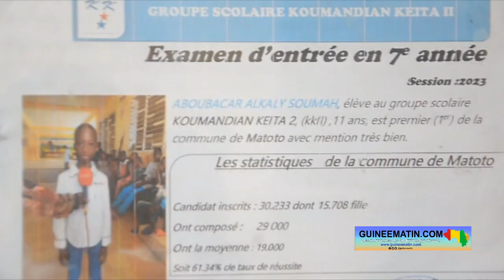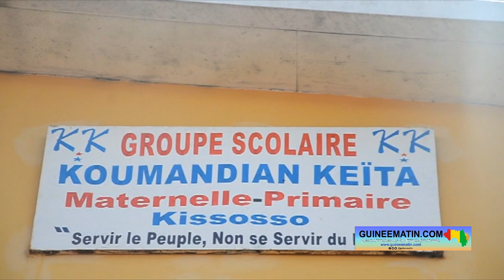Examen d’entrée en 7ème 2023 : à la rencontre d’Aboubacar Soumah, le 1er de la commune de Matoto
Les résultats de l’examen d’entrée en 7ème année, ou Certificat de fin d’études élémentaires (CEE) de la session 2023 ont été rendus publics par le Ministère de l’Enseignement Pré-Universitaire et de l’Alphabétisation. Plusieurs écoles des différentes communes de Conakry ont vu leurs candidats se classer parmi les meilleurs. Tel est le cas du complexe scolaire Koumandian Kéita 2 (KK2), où Aboubacar Alkaly Soumah s’est classé 1er de la commune de Matoto. Rencontré hier, samedi 1er juillet 2023, par un reporter de Gineematin.com, le garçon de 11 ans est revenu sur les efforts fournis pour en arriver à cet exploit.

Aboubacar Alkaly Soumah, présenté par le Groupe scolaire KK2 est sorti 1er de la commune de Matoto. Interrogé par notre reporter, le nouveau collégien a dit toute sa fierté de se retrouve ainsi au sommet de la pyramide. « Je suis fier et content de mon résultat. Pour devenir le premier de la commune, j’ai commencé à me préparer à partir de la 5ème année. Quand l’examen s’est approché, je revenais à 18 heures à la maison. Je me lave, ensuite les cours à domicile, à la boutique d’à côté. Je viens ici à 23 heures, je révise les leçons que le maître donnait. Tous les maîtres qui m’ont aidé à avoir l’examen, je vais leur dire merci car j’avais plusieurs maîtres dans mon école. Même le maître de la troisième année, je lui posais des questions. Ce n’est pas mon maître seulement. Je les respectais tous. Mes parents et les encadreurs, je leur dis merci aussi », a laissé entendre Aboubacar Alkaly Soumah.

Pour sa part, le père du garçon dit ressentir un sentiment de joie et de fierté à l’égard de son fils. Selon Ibrahima Alkaly Soumah, il n’est pas surpris de ce résultat. « C’est un garçon qui s’est adonné depuis le début de l’année. Globalement, il a toujours été parmi les meilleurs à l’école. Le secret, il a cours tous les jours, sauf les dimanches. Pour la 6ème année, il travaille de 8 heures à 14 heures. Il revient à 15 heures et travaille jusqu’à 18 heures. S’il revient à la maison, j’ai un petit temps de révision avec lui tous les jours, puis je contrôle le cahier, on fait de petits exercices au tableau. Et puis dans le quartier, il y a un groupe de révisions où je l’ai inscrit. C’est là qu’il fait aussi des révisions avec ses amis. Il fait ça tous les jours presque. Et c’est un garçon, après les cours de révisions du quartier, c’est moi-même des fois qui lui dis de se reposer. Des fois à minuit, je le trouve dans la chambre en train de réviser. C’est un travail de routine, mais aussi un enfant conscient », a indiqué monsieur Soumah.

Poursuivant, ce père, heureux de la réussite de son enfant à l’examen d’entrée en 7ème année, a invité tous les parents à la vigilance et au suivi de la formation des enfants. « Aux parents, il faut suivre les enfants, même à la maison parce que la réussite de l’enfant, c’est une complicité que le parent doit entretenir avec les encadreurs des écoles. Moi, ma femme n’a pas poussé les études mais quand le garçon vient, même si je ne suis pas à la maison, elle dit à Aboubacar de prendre son cahier. Elle lui met la pression. Donc, ce n’est pas un problème de niveau, les enfants doivent être suivis. S’il n’y a pas quelqu’un à la maison, avec la distraction, ils peuvent désapprendre. Ne pas hésiter de les inscrire dans des groupes de révisions dans les quartiers et à la maison, les suivre surtout quand ils sont dans les classes d’examens », conseillé Ibrahima Alkaly Soumah qui n’a pas manqué de remercier les encadreurs du groupe scolaire KK2.